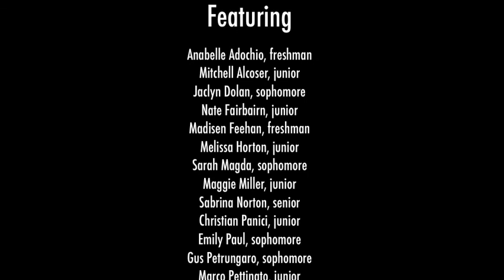Lincoln-Way West Open House 2016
Script written by Rachel Singh, senior
Directed by Kyle Cravens, senior

Excerpt from "Longing" by George Winston
performed by Rachel Singh, senior